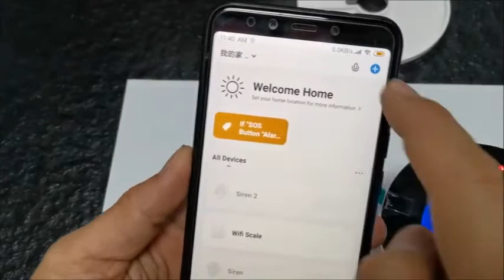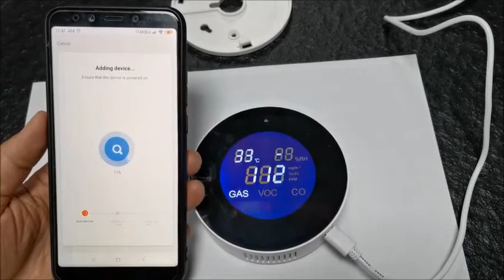Wi-Fi gas leak detector, temperature control.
Wi-Fi gas leak detector, temperature control. Tuya app.